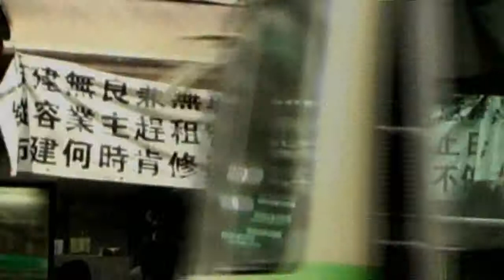市民觀‧觀塘蛻變 People's views of the change of Kwun Tong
Awards captured:
- Champion
- Best Script Writing